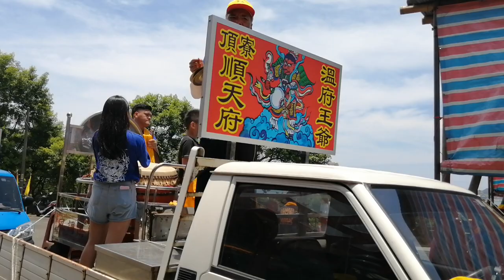【頂寮順天府-溫府王爺 聖駕】~109金山天龍宮北極玄天上帝入火安座週年紀念遶境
頂寮順天府-溫府王爺 聖駕